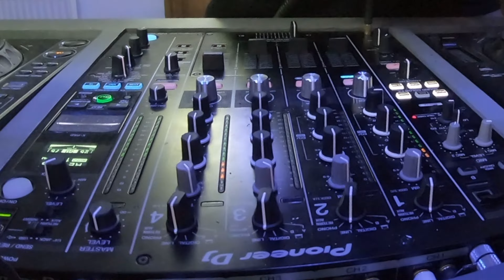JayBee w/ Mc Doe - Bass Barn Birthday Bash #002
The second birthday set from JayBee and Mc Doe went off!! Expect grot on this one with JayBee dropping some of his signature filthy dubs.

💡Enable Alerts 💥